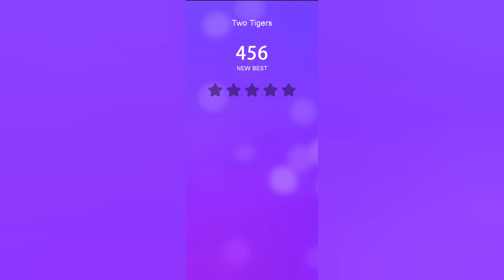Piano Game: Classic Music Song - Two Tigers (4K)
Classic Piano Tiles is a musical arcade game where players have to tap on piano keys that move across the screen. The goal is to keep up with the speed and accurately tap on the correct keys without making mistakes. The game offers various difficulty levels and melodic tunes for players to play along with. Improve your skills and set new records while enjoying the music and competing with your friends.